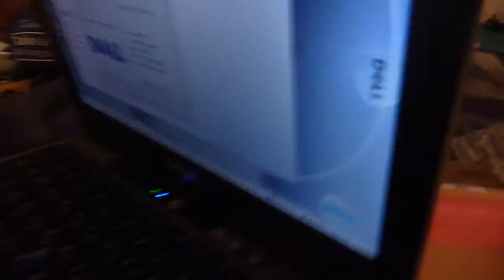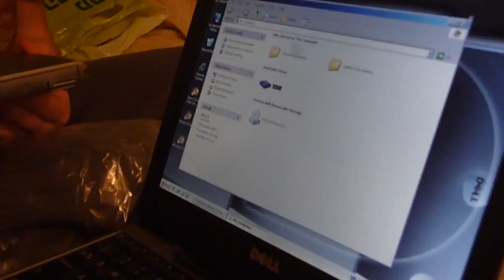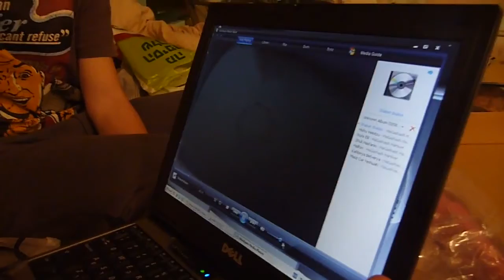Unboxing Prank DELL Inspiron 600m Review (Pics, Specs) [HD] (Part 2-Connecting The CD-ROM)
*Please help me by doing one of the following:
*Please respect one another in the comments.